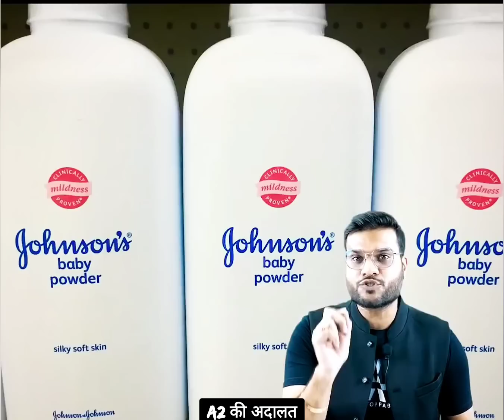Omg...😱 गलती से भी मत लगाना ये पावडर वरना😭Cancer हो सकता है? Arvind arora